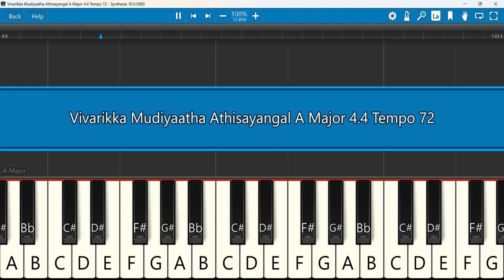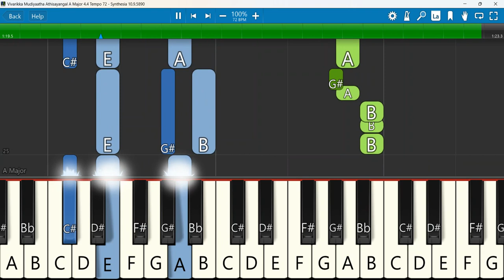Vivarikka Mudiyaatha Athisayangal Keyboard Notes A Major 4/4 Tempo 72 | விவரிக்க Jeevan Chelladurai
Vivarikka Mudiyaatha Athisayangal | Aft Song | Rev: Jeevan Chelladurai | 2024
Keyboard Notes